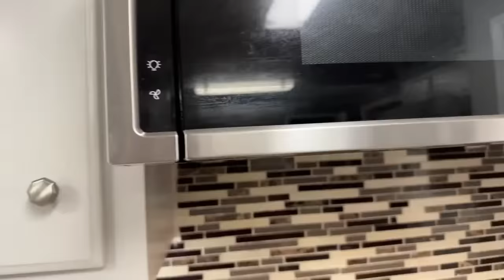Pozole de pollo al estilo Chulita que rico sabe